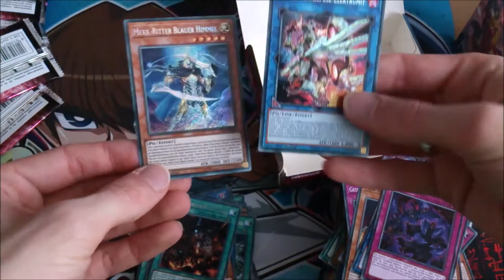Extreme Force Display Nummer 4 Unboxing - Review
Leider ist die Kamera am Schluss nicht mehr gegangen und hat das Unboxing nicht mehr gespeichert. Aber hier die Pulls des Displays. Sogar Schwermetallfose-Elektrumit war dabei!